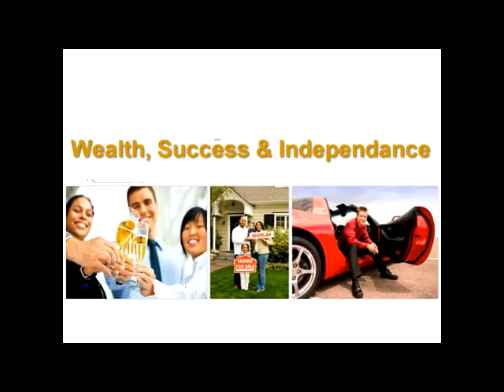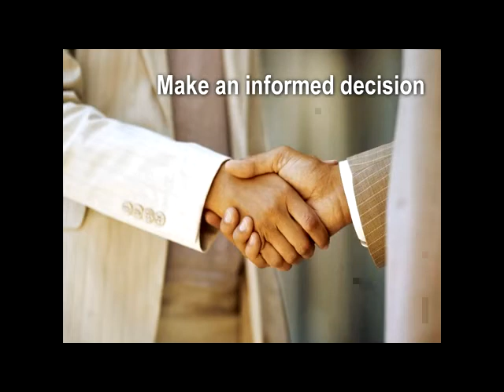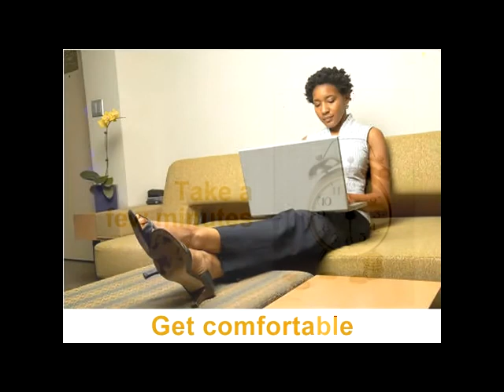Bold Ambition Worldwide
Check out this video we created for a client, Bold Ambition Worldwide.